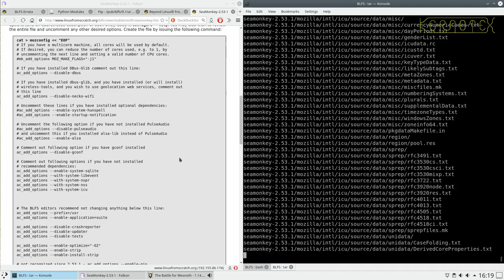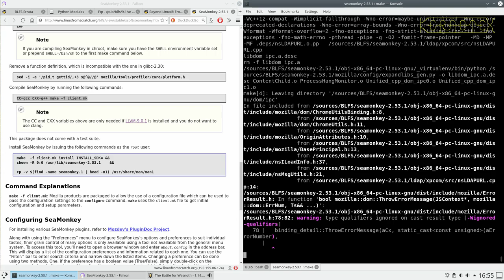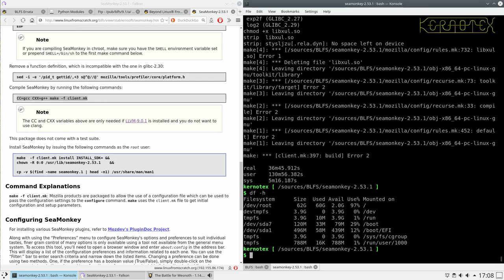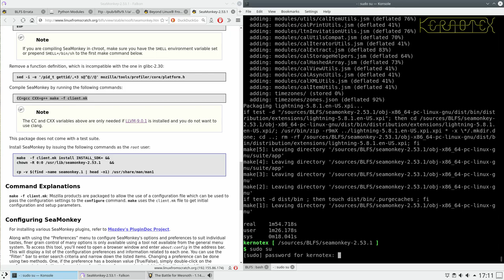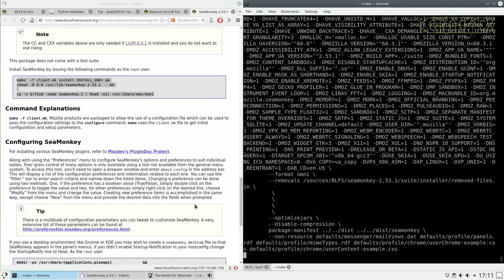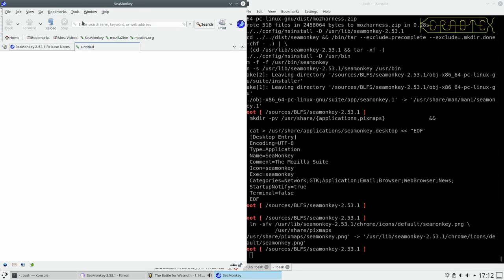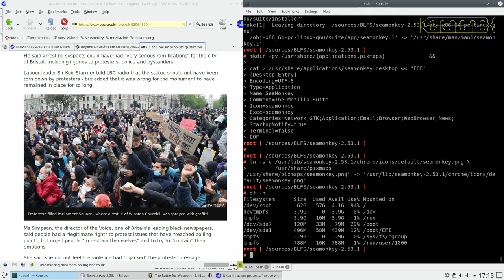How to build and install BLFS 9.1 - Part 122: Seamonkey Attempt 2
To wrap up this series, the final video is my second attempt at building and installing Seamonkey; this time with success.